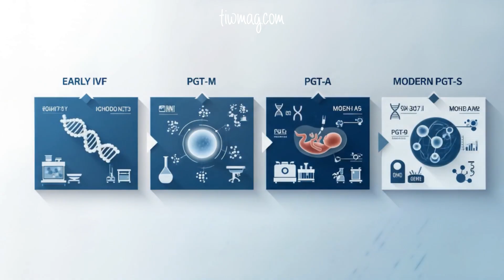Can We Predict IQ With Polygenic Embryo Testing?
Can we really predict a child’s intelligence before birth? With Polygenic Embryo Testing (PES), science claims to be able to rank embryos by traits like IQ, health, and more. But how accurate is it? Is it ethical? Is it dangerous?

This 15-scene breakdown dives deep into the science, ethics, risks, and future of selecting embryos based on polygenic scores. With elite parents spending up to $50,000 for “smarter babies,” we ask: Are we stepping into a brave new world—or repeating the mistakes of the past?

Chapters Include:
• What is PGT and PES?
• The IQ prediction myth
• Environmental vs genetic influence
• Autism risk and pleiotropy
• Real startup promises vs actual science
• Ethical and philosophical concerns
• Global race to engineer intelligence
• The child's perspective
• Historical echoes of eugenics